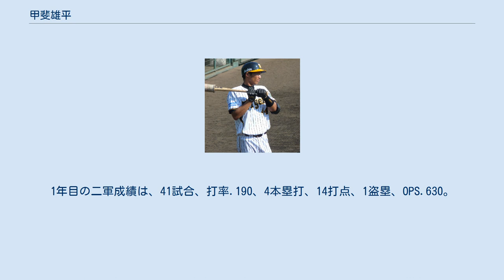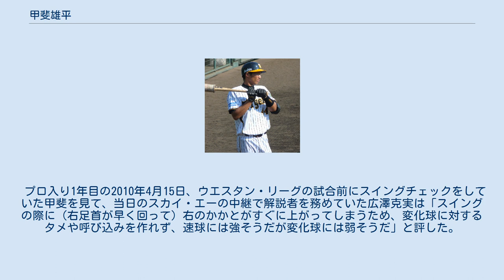甲斐雄平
甲斐 雄平（かい ゆうへい、1988年3月15日 - ）は、福岡県福岡市出身の元プロ野球選手（外野手）。
右投右打。
 福岡市立弥永小学校元プロ野球投手石丸進一をモデルにした映画『人間の翼 最後のキャッチボール』を見たことがきっかけで、曰佐中学校に進んでから本格的に野球を始めた。
ボーイズリーグ福岡県南支部に所属する福南ファイターズ（現：福南ボーイズ）に在籍。
当時のチームメイトに、後に女子硬式野球ワールドカップの日本代表捕手で4番を打つことになる西朝美がいた。
 市立博多工業高校時代は4番を打ち、高校通算28本塁打を放った。
福岡大学では1年春からレギュラーとなり、主将も務めた。
3年秋には九州六大学リーグのMVP・ベストナインに選出された。
 2009年のドラフト会議で阪神タイガースから3位で指名され、契約金6,000万円・年俸840万円（金額は推定）で契約して入団した。
 新庄2世となることを期待されたが、プロ初年度の2010年は故障が重なり一軍昇格はなく、この年一軍出場を果たした同期入団の藤川俊介・田上健一両外野手に後れを取った。
1年目の二軍成績は、41試合、打率.190、4本塁打、14打点、1盗塁、OPS.630。
 2011年はウエスタン・リーグ前半戦31試合で、打率.289と成績を出し、フレッシュオールスターゲームにも選出された。
しかし、その後は成績が落ち、2年目の二軍成績は86試合、打率.227、0本塁打、4打点、3盗塁、OPS.564であった。
11月から同僚の荒木郁也・秋山拓巳と共にオーストラリアン・ベースボールリーグのキャンベラ・キャバルリーに派遣され、19試合に出場、67打数14安打、打率.209、0本塁打、5打点、0盗塁、OPS.533の成績だった。
 2012年も一軍での出場は無く、二軍でも打率.169と不振に終わった。
10月2日に戦力外通告を受け、現役引退。
 大学時代に教員免許を取得しており、現役引退後は博多工業高校の保健体育科の教員となった。
2020年より、福岡市立福岡西陵高校の保健体育科教員となり、野球部指導に携わる。
 大学時代は相手チームの二塁走者が単打での本塁突入を自重したほどの強肩（遠投120メートル）と50メートル走6秒の俊足が持ち味。
 高校生の時から大学まで7年間も追い続け、甲斐の3位指名を担当した永尾泰憲スカウトは「守りだけだったらすぐにでも一軍で通用する。補殺と広い守備範囲、状況判断。そういうものを知ってますから」、「金本、新井みたいにガンガン打撃を鍛えればトリプルスリーも夢ではない。それくらいの素材」などと非常に高い評価をしていた。
 プロ入り1年目の2010年4月15日、ウエスタン・リーグの試合前にスイングチェックをしていた甲斐を見て、当日のスカイ・エーの中継で解説者を務めていた広澤克実は「スイングの際に（右足首が早く回って）右のかかとがすぐに上がってしまうため、変化球に対するタメや呼び込みを作れず、速球には強そうだが変化球には弱そうだ」と評した。